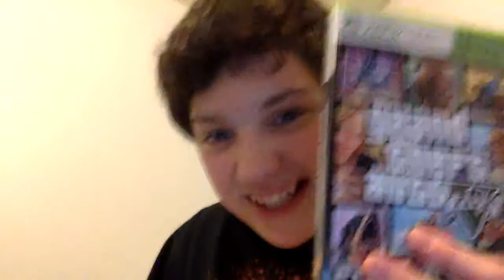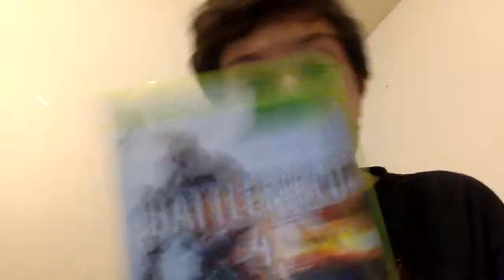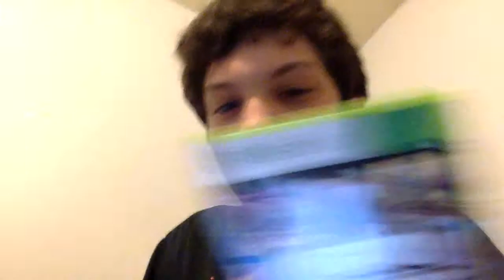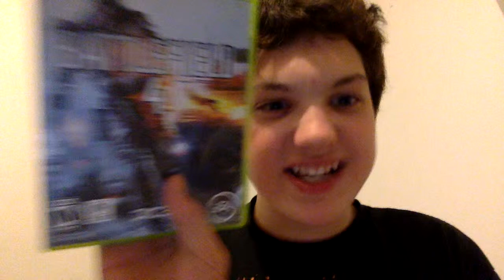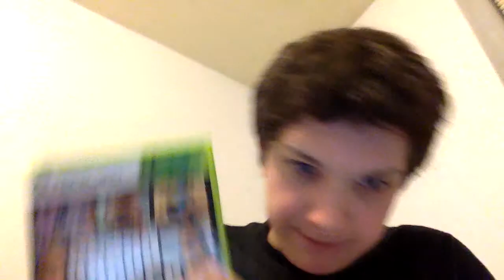WHY GTA 5!?!?!?!?!?!? (Warning:Vulgarity)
Me on a rant.